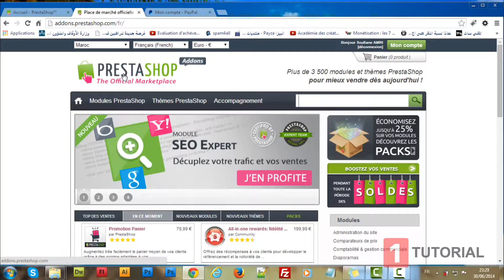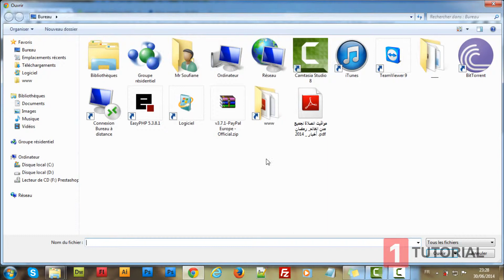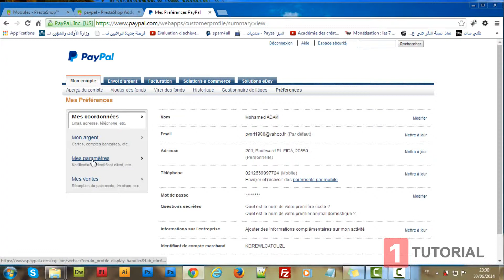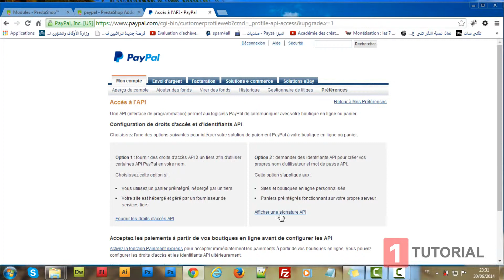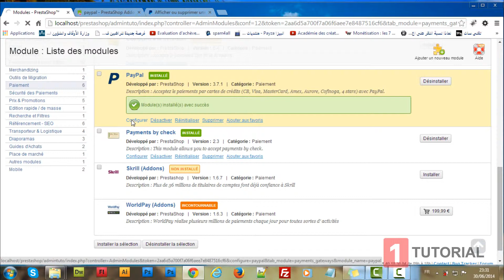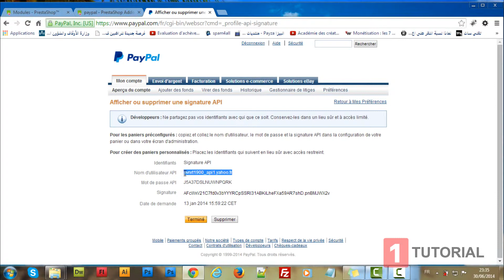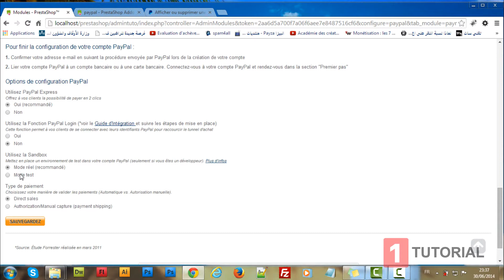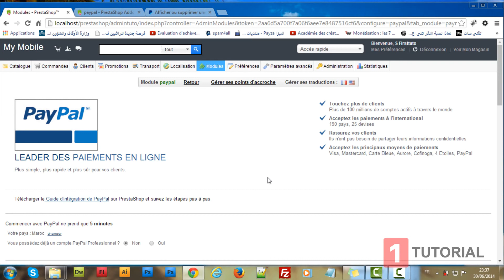كورس البرستاشوب : الحلقة 8 طريقة الدفع بي الباي بال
سنقوم بالتعريف على طريقة الدفع بي الباي بال

دون أن أطيل عليكم أترككم مع هذا الدرس المفيد ضمن سلسلة بريستاشوب